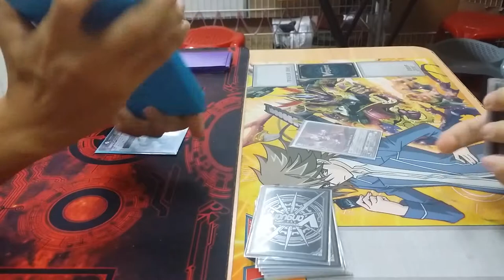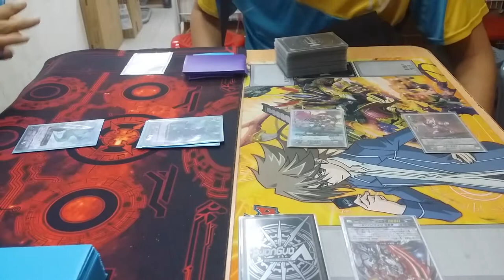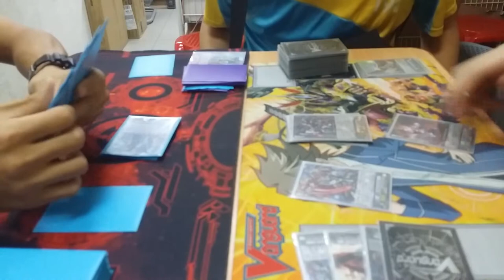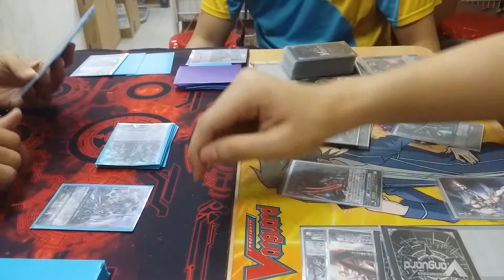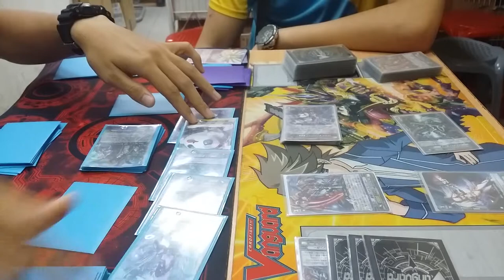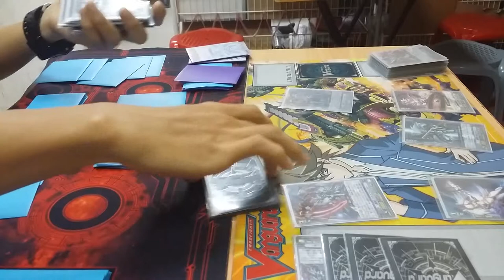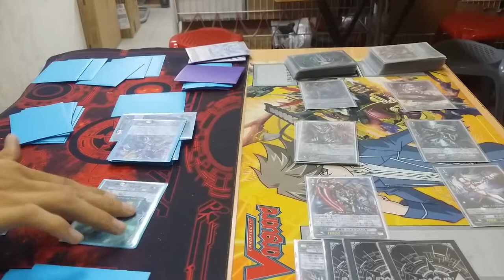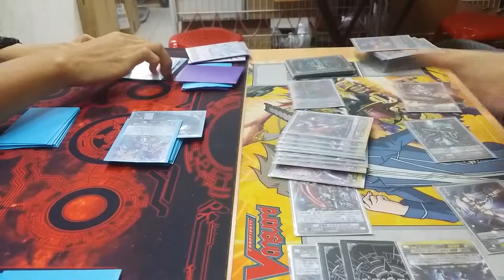Vanguard Gaublue Seven Sea Vs Chaos Beaker Dragon Round 2